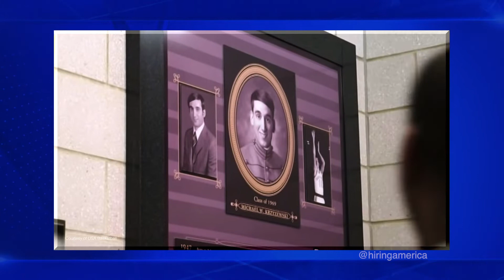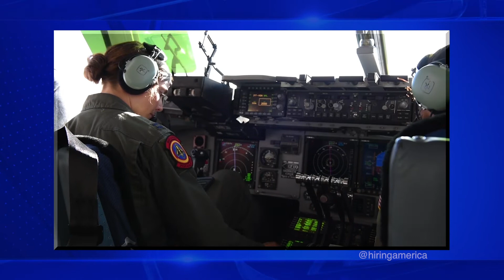Coach K Gives Advice to Veterans and Current Service Members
Coach Mike Krzyzewski is a graduate of West Point Military Academy, winner of five NCAA National Championships as head coach of the Duke Men’s Basketball team, and winner of three Olympic gold medals as the head coach of the USA Men's National Basketball team. Coach K continues to give back to the military community and encourage his players to practice selfless service.

To access resources for active duty military, veterans, & military spouses, sign up for the Hiring America Newsletter